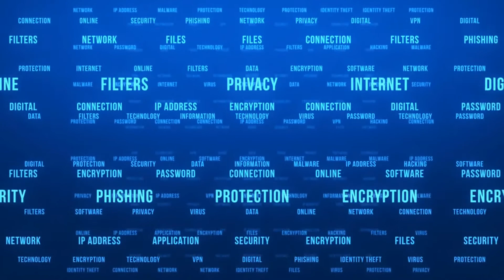Che cos'è la secrezione di infezione da lievito?